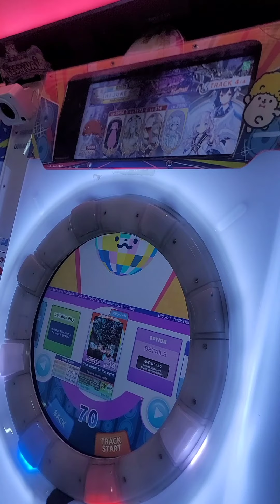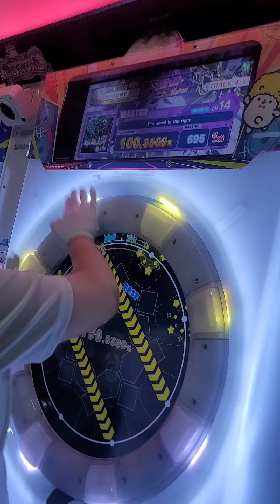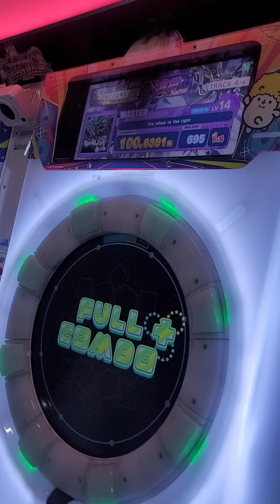[Maimai DX BUDDiES] The wheel to the right(Master 14) 100.8391%(Master 14) FC+(8-0-0)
maimaiは 右に?